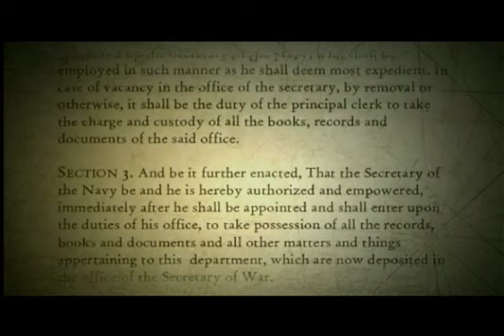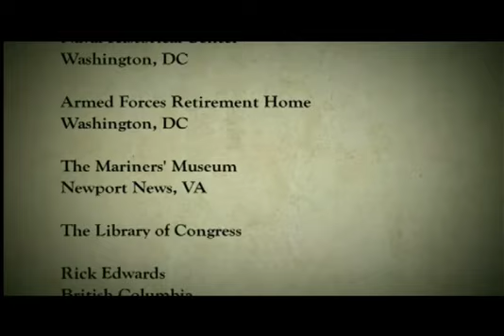Northrop Grumman: USS Truxtun Film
Creative Editor, Titles, Graphics